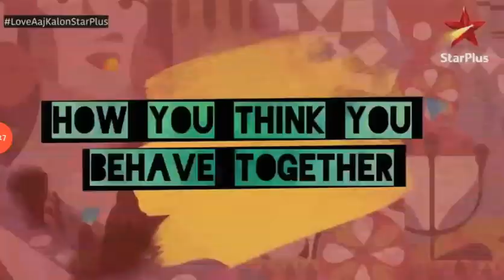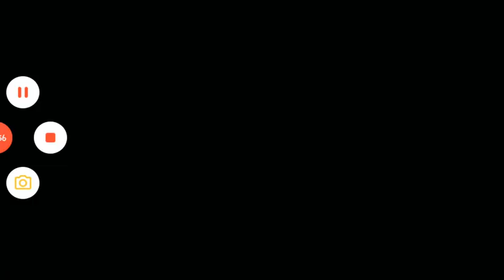Love aaj kal | expectations and reality